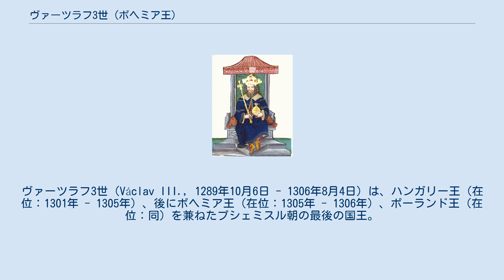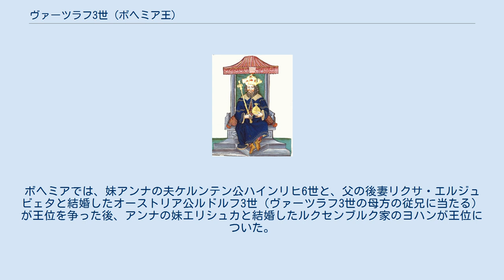ヴァーツラフ3世 (ボヘミア王)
ヴァーツラフ3世（Václav III., 1289年10月6日 - 1306年8月4日）は、ハンガリー王（在位：1301年 - 1305年）、後にボヘミア王（在位：1305年 - 1306年）、ポーランド王（在位：同）を兼ねたプシェミスル朝の最後の国王。
ハンガリー王としての名はヴェンツェル（Vencel）、ポーランド王としての名はヴァツワフ3世（Wacław III）。
ボヘミアとポーランドの王ヴァーツラフ2世の息子で、母はハプスブルク家のドイツ王ルドルフ1世の娘ユッタ。
 1301年、ハンガリー最初の王家であったアールパード家が断絶すると、父ヴァーツラフ2世の母方の祖母アンナがベーラ4世の王女であったことから、父によってハンガリー王として送り込まれて即位することとなった。
1305年に父が早世すると、ボヘミアとポーランドの王位を継承した。
その際にハンガリー王位は放棄し、代わって下バイエルン公オットー3世が獲得した。
 翌1306年のポーランド遠征に向かう途上、オロモウツで暗殺された。
16歳没。
父の王位を継承した年にチェシン公ミェシュコ1世の娘ヴィオラ・エルジュビェタと結婚していたが子供はなく、ヴァーツラフ3世の死によってプシェミスル朝は断絶した。
 その後、ポーランドではヴワディスワフ1世が即位してピャスト朝が再興した。
ハンガリーでは1307年にカーロイ1世がオットー3世から王位を奪取し、アンジュー朝を興した。
ボヘミアでは、妹アンナの夫ケルンテン公ハインリヒ6世と、父の後妻リクサ・エルジュビェタと結婚したオーストリア公ルドルフ3世（ヴァーツラフ3世の母方の従兄に当たる）が王位を争った後、アンナの妹エリシュカと結婚したルクセンブルク家のヨハンが王位についた。